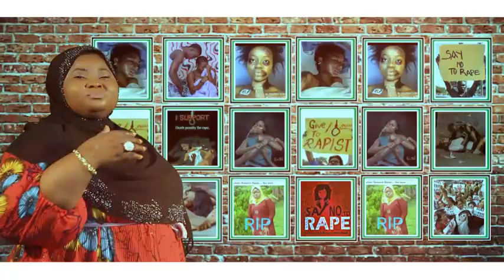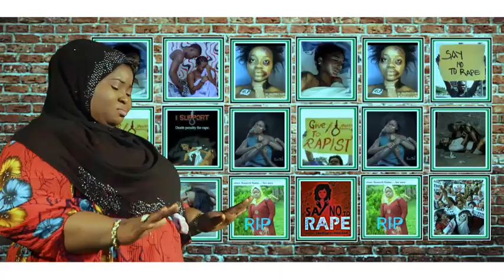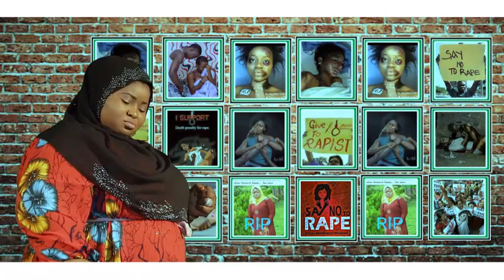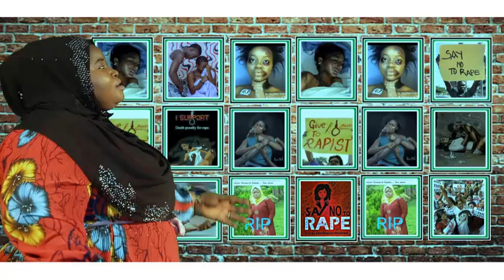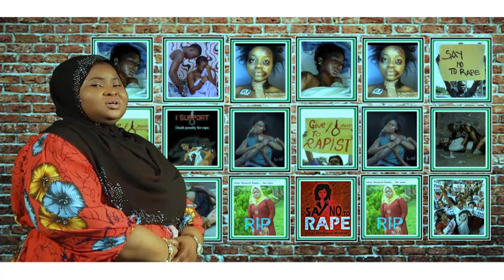Alhaja Aminat Obirere - Say no to rape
Prince Unique Media